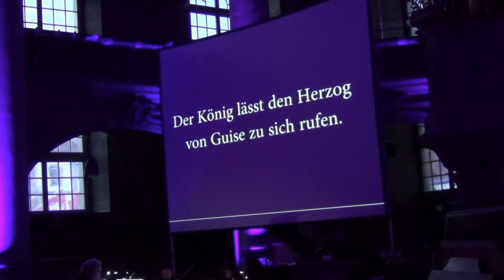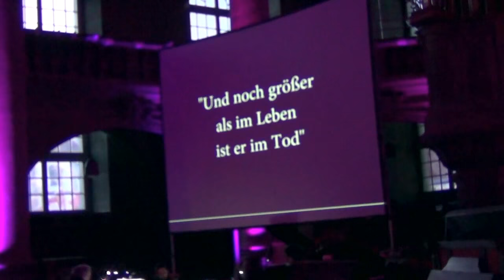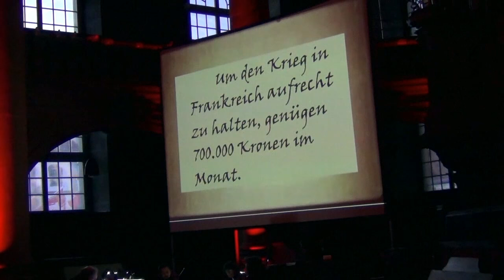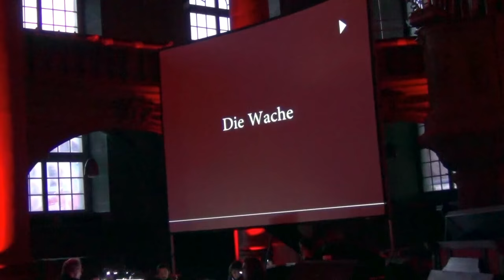La Mort du duc de Guise Brizi and Giurato at International Harmonium Festival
Claudio Brizi and The Orchestra Tascabile accompany the silent film  "La Mort du duc de Guise” (1908) in music by Camille Saint-Saens 6/17/16 at the International Harmonium Festival in Bern, Switzerland.

Saint-Saens music is the first soundtrack in history composed by a celebrated musician.  Brizi transcribed Saint-Saens music for Salon Orchestra:

The Orchestra Tascabile:
Janka Ryf (1st violin)
Ani Stucki (2nd violin)
Claudia Mulas (viola)
Raphael Heggendhorn (cello)
Ivan Nestic (Double bass)

Giulio Giurato (Piano)

Claudio Brizi (Harmonium and Conductor)

Harmonium à Prolongement Peter Titz (Vienna, 1870 - from Brizi’s collection).